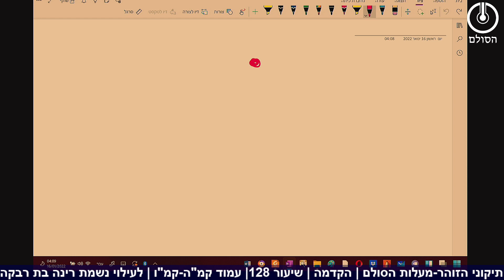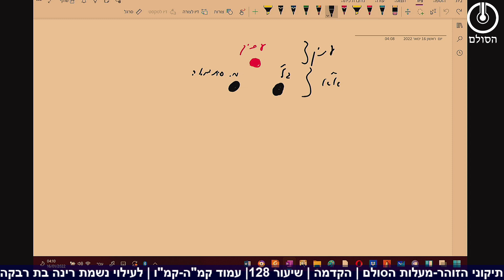תיקוני הזוהר-מעלות הסולם | הקדמה | שיעור 128| עמוד ק"מ-קמ"א